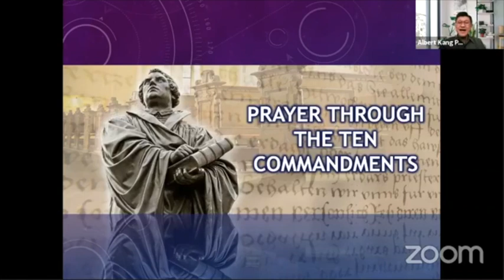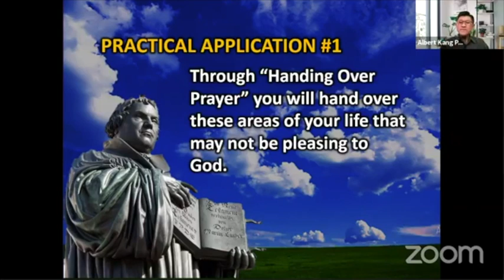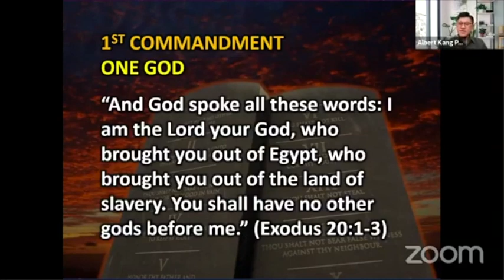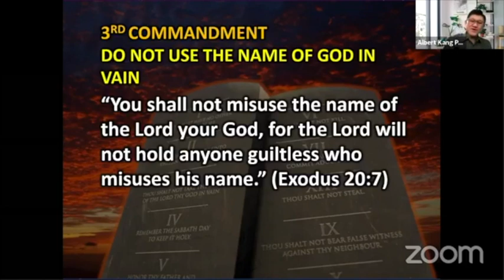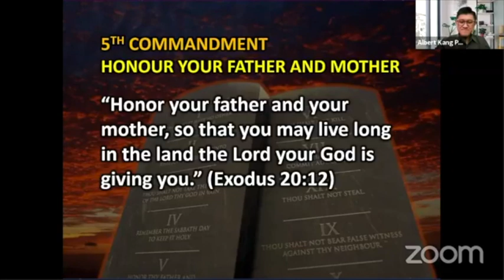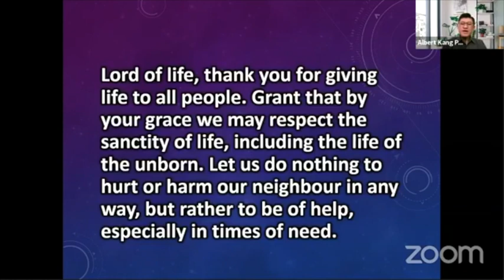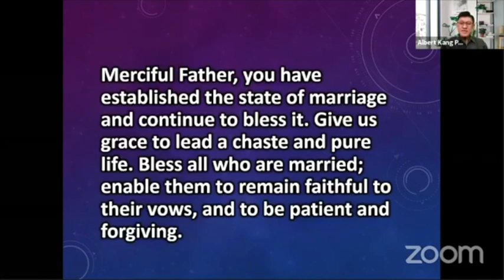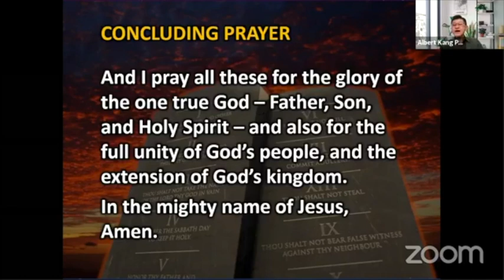Rev Albert Kang - The "Ten Commandments" Prayer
Rev Albert Kang, Director of Healing Encounter Ministry and Lead Pastor of FaithLine Church, walks us through the old time prayer - the "Ten Commandments" prayer.

FaithLine International Ministries | Thursday Morning Power Chatline | 24 September 2020